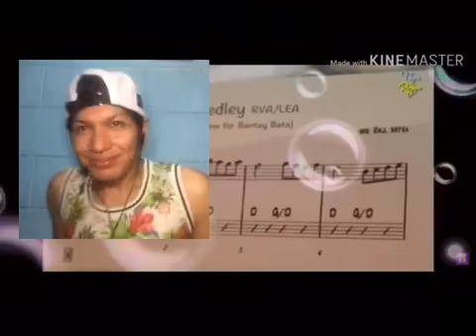Lea Salonga- Musical Duet with Regine Velasquez | Call Center (Reaction)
Once in a blur moon na mag duet si Lea and regine. Best reaction ever.